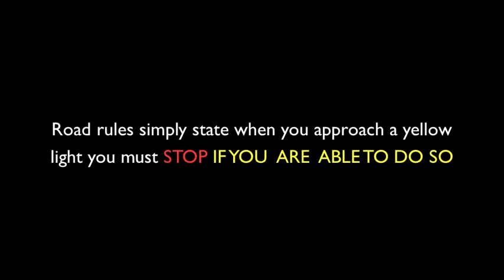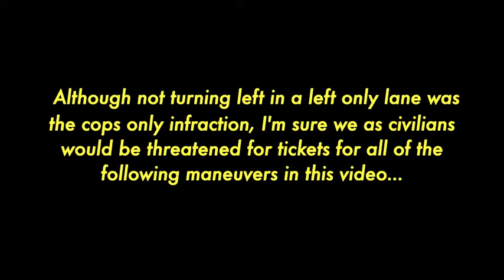I smashed a bird (The things my dashcam captures)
People will say  §545.056 does prohibit lane changes @ an intersection but they are incorrectly interpreting the statute. Here is the text of that statute:

§ 545.056 - DRIVING TO LEFT OF CENTER OF ROADWAY: LIMITATIONS OTHER THAN PASSING
(a) An operator may not drive to the left side of the roadway if the operator is:

(1) approaching within 100 feet of an intersection or railroad grade crossing in a municipality;
(2) approaching within 100 feet of an intersection or railroad grade crossing outside a municipality and the intersection or crossing is shown by a sign or marking in accordance with Section 545.055;
(3) approaching within 100 feet of a bridge, viaduct, or tunnel; or
(4) awaiting access to a ferry operated by the Texas Transportation Commission.
Notice that the statute specifically says "an operator may not drive to the left side of the roadway". This is different than the changing lanes discussed above. "Changing lanes" is when there are two or more lanes for the direction you are traveling and you wish to change between those lanes. "Driving to the left side of the roadway" is just that-- going across the yellow line down the middle of the roadway and crossing into oncoming traffic. As you can see by the statute, doing this is illegal within 100 feet of the approach of an intersection. My guess is many people misconstrue this rule to mean that you can't change lanes at an intersection. However, the two are completely separate things; there is no restriction on changing lanes.